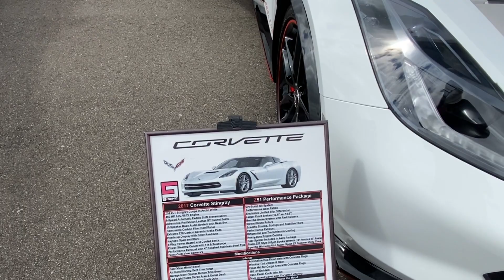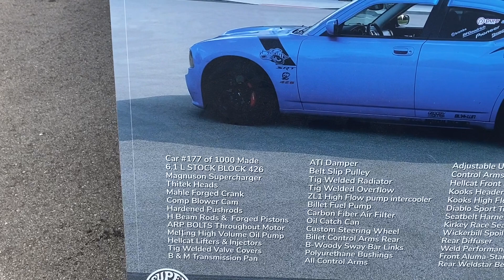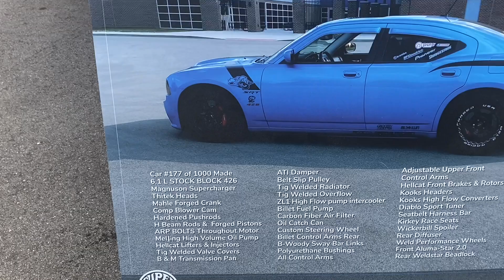MICHIGAN NEXT LEVEL CORVETTE CAR CLUB CAR SHOW